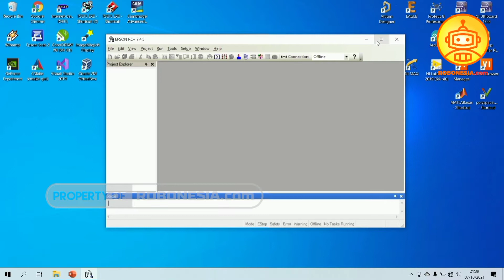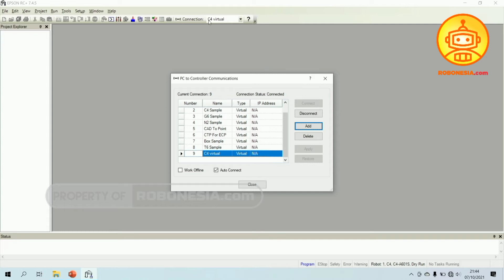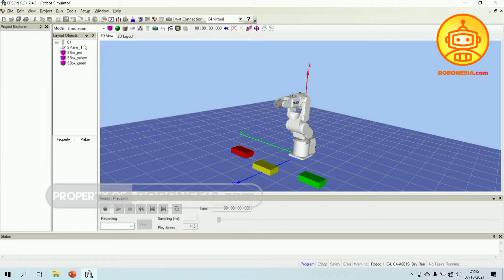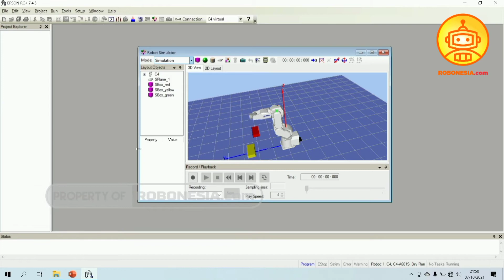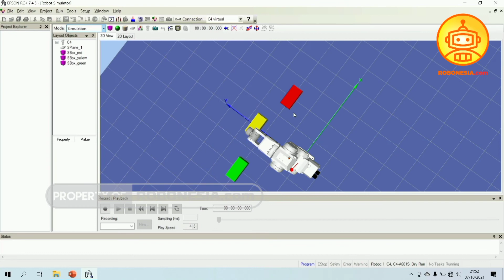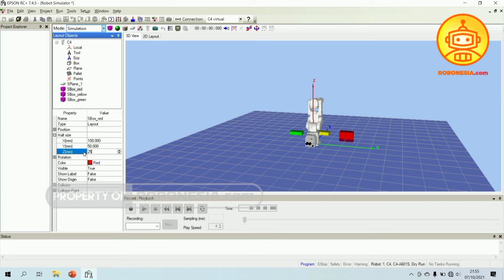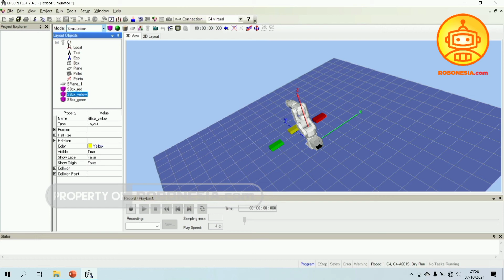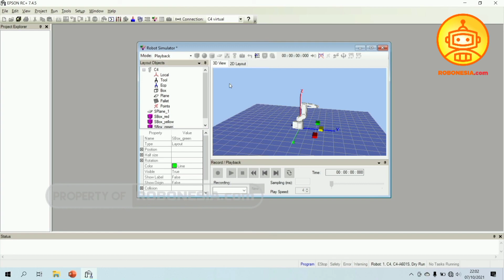Mengenal Simulator Robot EPSON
Sahabat Robonesia, video ini akan memberikan penjelasan mengenai fitur simulator robot EPSON yang terintegrasi di dalam software EPSON RC+.

Untuk lebih jelasnya, mari kita simak video ini!